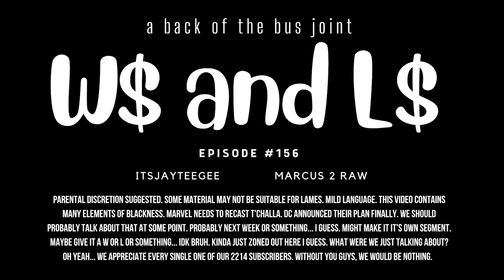Black Podcaster Claims He ONLY Wants Young "IMPRESSIONABLE" WOMEN | Ws and Ls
The Squad give their Ws and Ls for the week. Josh gives an L to a black podcaster who claims he only wants young, impressionable women. Marcus gives a L to previous Michigan OC Josh Gattis for losing another job.

Make sure to like the video and drop your Ws and Ls for the week in the comments below.

(00:00) Ws and Ls Intro
(00:25) Lose to Middle Tennessee State? Lose Your Job…
(02:10) Is THIS the Right Move for Star Wars?
(06:32) DC Makes a Couple of Odd Moves…
(09:49) Don Lemon Can’t Take a Joke
(13:54) The Boys is the Best
(18:08) French Actor States the Obvious
(19:39) Little Animal is BACK!!
(22:06) This Casting Director Deserves High Praise
(24:46) Nike is DESPERATE…
(30:00) She Doesn’t Deserve A Role in This Sequel…
(35:18) This Dana White Situation is More Than a Coincidence…
(37:36) These Dating Apps Are OUT OF THEIR MINDS…
(44:11) This Black Podcaster is Looking for “Impressionable” Women

Nancy Marshall, of Forbes, writes:

Because of the Covid-19 pandemic, the art of the podcast became a full-blown renaissance. But in truth, podcasting predated the coronavirus, responding to the evolving wants and needs of young listeners who don’t just want to blast the radio in their cars.

Around the globe, there are more than 400 million podcast listeners who tune in for all sorts of content. Because of that high listenership, there are over 2 million independent podcasts with tens of millions of episodes between them. That’s right: Over 2 million podcasts.

Nowhere is the podcast more popular than in the United States, which lays claim to the most podcast listeners in the world (over 100 million). The growth in recent years has been astounding. Nearly 80% of Americans over the age of 12 are now aware of podcasts—up more than 30% from a decade ago. Even in 2015, only a minority of Americans considered listening to podcasts in their day-to-day lives. So much has changed in less than a decade.

I see that change in my own life. Since 2018, I have produced more than 220 episodes of The PR Maven Podcast, diving into public relations, marketing and other topics for a wide range of listeners. People from Maine to Alaska and foreign countries listen to those episodes to learn more about my areas of expertise, such as personal branding.

Podcasting is a way for people like me to have meaningful conversations with others that can then be shared with a target audience. It’s a fun, unique way to ask questions of interesting people and learn more about them through their answers. And they’re not just people; they are experts, influencers and thought leaders in their respective fields.

That’s the best part about podcasting: A typical listener can learn from a black belt in Brazilian jiujitsu just as easily as they can learn from the CEO of Goldman Sachs or the head of a PR agency. From podcast to podcast, thought leadership is everywhere, educating the masses in innovative ways.

I’m just a small fish in a large pond, but you don’t need to have millions of listeners to make an impact as a podcaster. The key is identifying your target audience and catering to them with interesting, informative content that they can’t find anywhere else. Figure out your “superpower”—whatever it may be—and share your expertise with your listeners.

I’ve used my podcast to nurture prospective clients, learn more about existing ones and even deepen relationships with the news media. Interviewing members of the media, for example, has been a creative way to familiarize myself with people who often receive press releases but not always the human touch. Podcasting is very personal, and that’s a good thing.

In the end, podcasting comes down to relationship management. It’s a part of the relationship business, and the best podcasters serve as connectors who build bonds with the people around them—from their interviewees to listeners themselves.